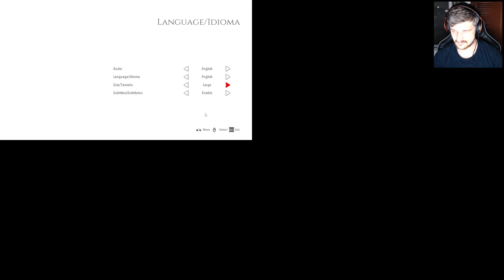THE ORIGIN: Blind Maid - Demo Playthrough (Recorded Live)